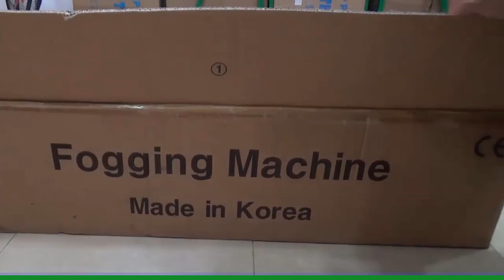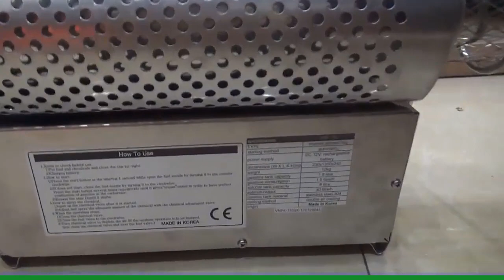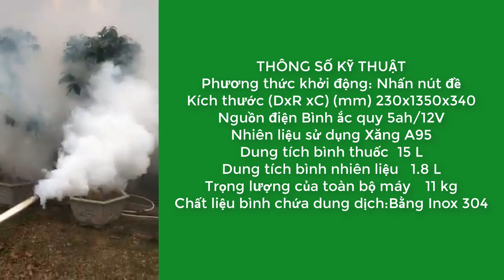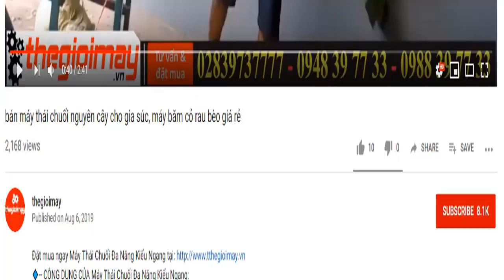Bán máy phun khói phòng dịch tại sài gòn, máy phun khói hàn quốc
✅ Phun phòng dịch✅ Diệt vi khuẩn nhanh hiệu quả✅thuốc thành dạng khối lan tỏa đều✅dễ sử dụng✅dễ vận chuyển
- Kích thước (dài x rộng x cao): 230x1350x340 (mm)
- Nguồn điện: Bình ắc quy 5ah/12V
- Nhiên liệu sử dụng: Xăng A95
- Dung tích bình thuốc: 15L
- Dung tích bình nhiên liệu: 1.8L
- Trọng lượng của toàn bộ máy: 11kg
- Chất liệu bình chứa dung dịch: Bằng Inox 304
- Xuất xứ: Hàn Quốc